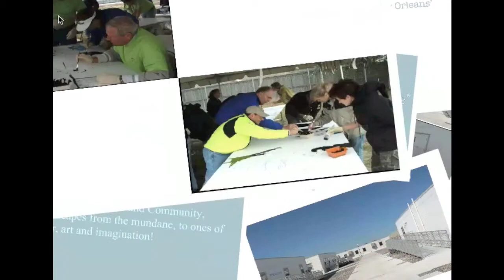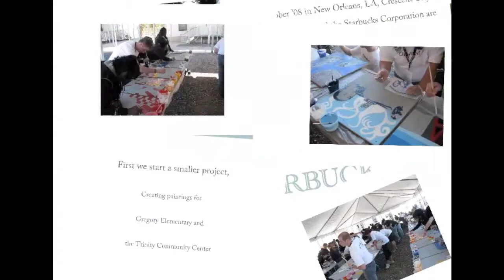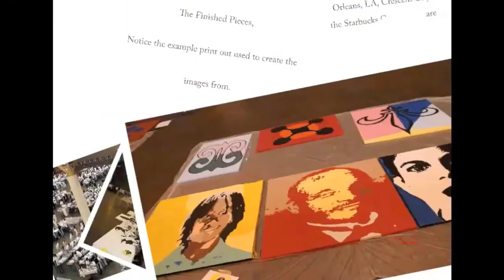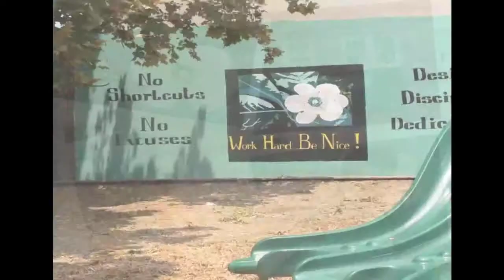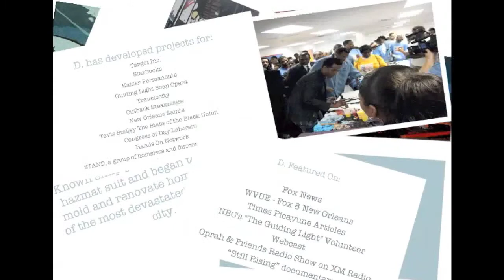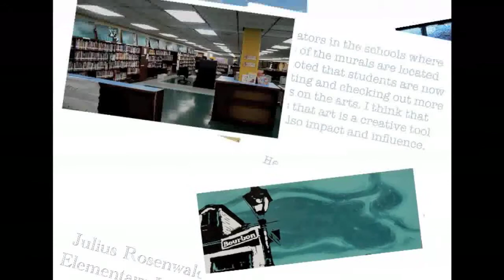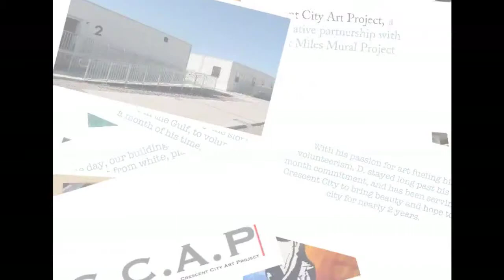CCAP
Our mission is to transform school landscapes from mundane environments to ones of color, art and education by way of engaging individuals in service.

We envision communities being aesthetically enhanced through artistic expression that embraces culture, individuality and pride for ones community; ultimately proffering an ownership and respect for ones surroundings.

Our images encapsulate the essence of the environments in which they are created. Our community partners and volunteers are the sole beneficiaries and therefore the focus of our work.

Currently in New Orleans there are 81 schools open; serving 32,149 students.* Some schools are in old buildings, while others are operating out of a series of trailers called a modular campus. In both cases there is a distinct need to enhance these environments with color, art and educational images. Crescent City Art Project serves both models.

However, our initial focus will be on modular campuses as our past experience has shown these projects to be an immense need and a great impact through one day projects.

Modular Schools

The modular campus typically consists of white trailers lined with gravel surrounded by high chain link fences; a picture that reminiscent of a prison yard. We plan to add visual stimuli thru our Paint the Change program. This program will infuse these drab campuses with colorful, cultural murals on canvass and wood panels, as well as educational sidewalk murals and mosaics.

Over the next two years we will engage our non-profit partners to transform schools in this way. Most of the art that we create is portable and thus able to be brought to non-modular schools as they are renovated, rebuilt and reopened. This model has been tested and proved successful at Carver Elementary, Carver High School and Fannie C. Williams Elementary School.

Annual Service Days:

At a frequency to be determined, Crescent City Art Project will engage volunteers in annual service days, such as Paint the Change.  These events will be dedicated to celebrating the talent of many local young artists and to transforming a campus from a blank canvas to a visually stimulating, education rich environment.  The ultimate goal is to enhance the schools identity and the pride of the student body.

Complete List of Schools

Albert Wicker Lit. Academy

Banneker Elementary School

Bauduit

Central City E.O.C.

Clark High School

Craig Elementary

Carver High

Carver Elementary

Dibert School

Dryades School

Fannie C Williams

Frederick A Douglass H.S.

Gregory School

H.C. Schaumburg Elem

Habans School

Harney School

James Weldon School

Julian School

L. E. Rabouin  School

Kipps Carrollton

Kipps Royal

Marie Henderson

Singleton High

Sylvanie F. Williams

Walter L. Cohen H.S

Warren Easton School

Welcome Middle School